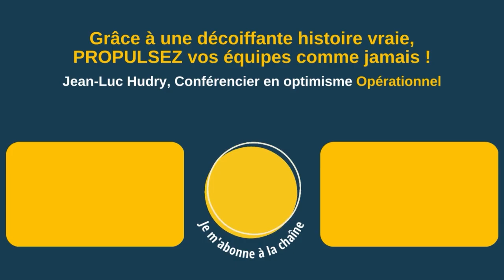Avant de prendre la parole en public, suivez ce bon conseil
Voilà, l'excitation est là.

Bientôt, dans 1 h, 1 h et demie. Il y aura une nouvelle intervention sur l'optimisme opérationnel pour une célèbre enseigne.

J'adore ces moments où on attend que les gens soient là, que le directeur, le président, le DRH aient pris la parole.

J'adore ça et j'adore passer du temps dans la salle avec les équipes, avec les collaborateurs, avant la conférence.

Je n'aime pas arriver comme ça faire mon show et m'en aller parce que je considère qu'on n'est pas dedans.

▶ À propos :
- 6 ans d’études de management : France+ Japon + USA
👉 Et maintenant ?